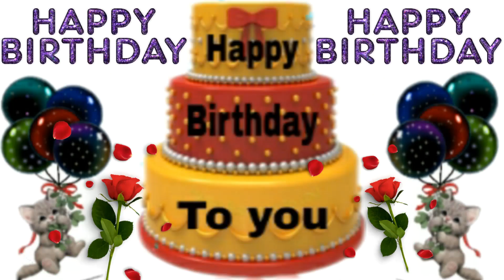Sharon happy birthday song /Happy Birthday Sharon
Sharon happy birthday song /Happy Birthday Sharon/Happy birthday  sharon song whatsapp status